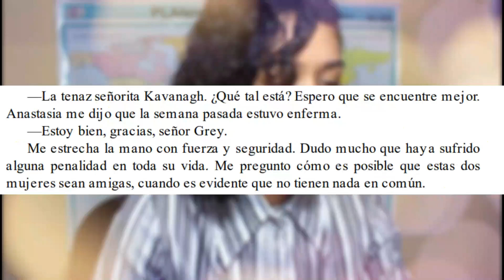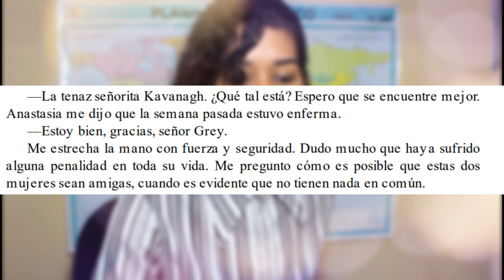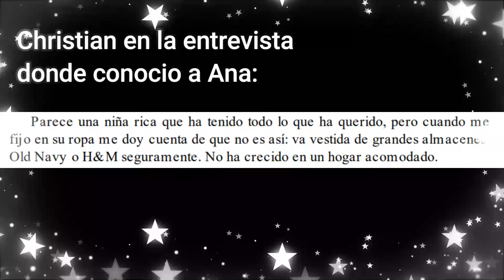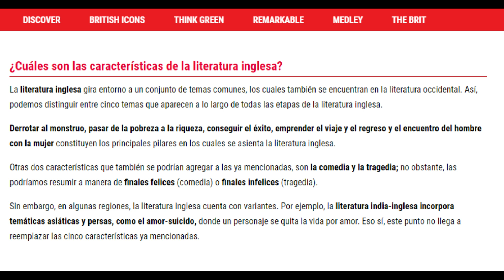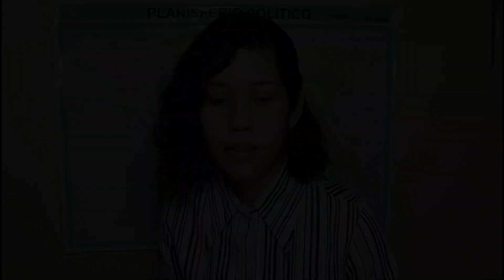50 Sombras de GREY: 8 Años después de leerla.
Analizando la historia de la novela que fue el fenómeno de moda del 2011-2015; 50 sombras de Grey. Escrita por E.L. James.